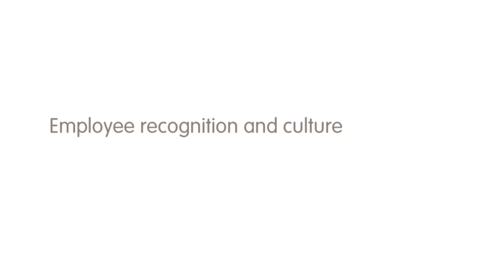Clearing the picture: Employee recognition and culture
AdeccoTV - SHRM 2010: Employee recognition and culture